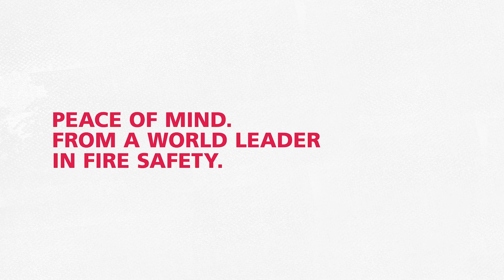Understanding Your Fire Alarm Sounds | Kidde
Did you know your Kidde combination smoke detector/carbon monoxide detector makes different beeps, or chirp sounds, depending on the type of hazard? Learn to recognize fire alarm sounds so you can take action quickly.